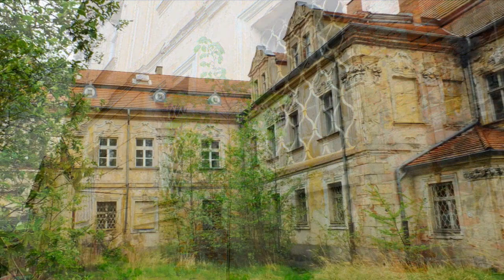Pałac w Turawie degradacja stanu technicznego zgodna z prawem RP wg daty 20 04 2018 r